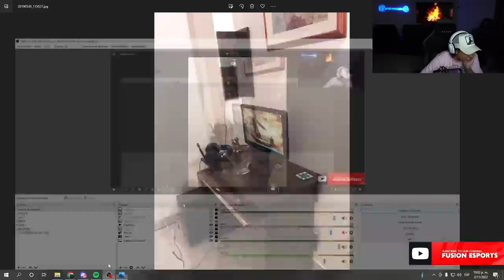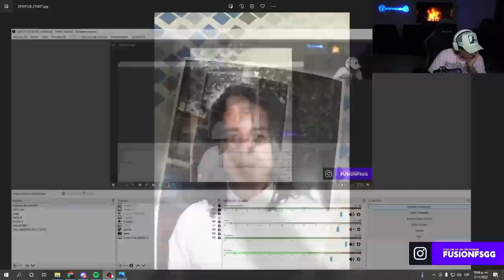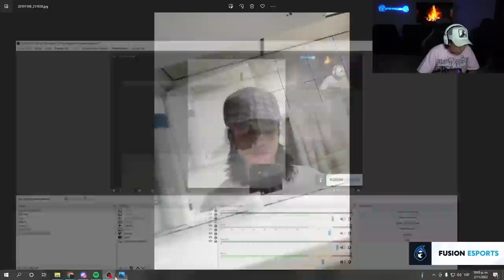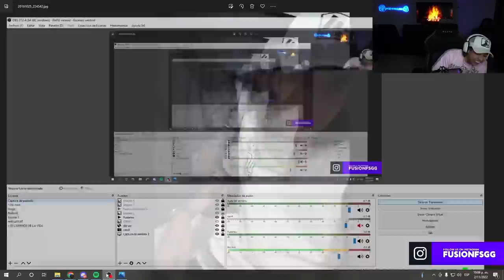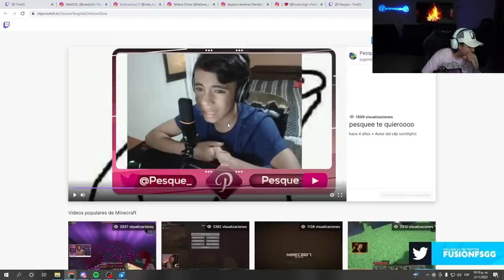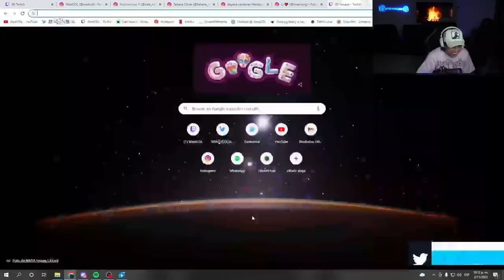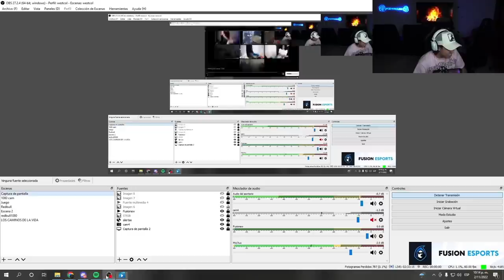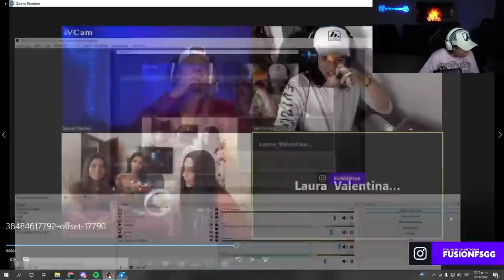Westcol reacciona a videos antiguos en su pc